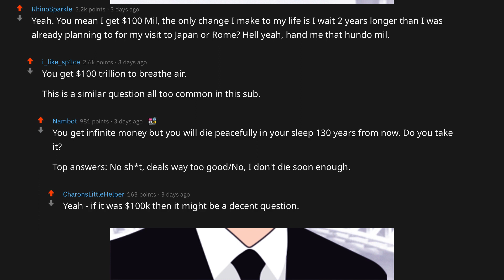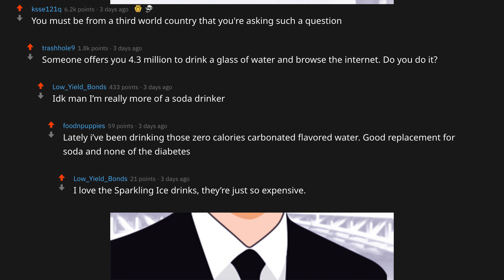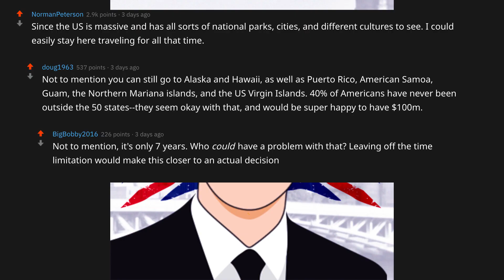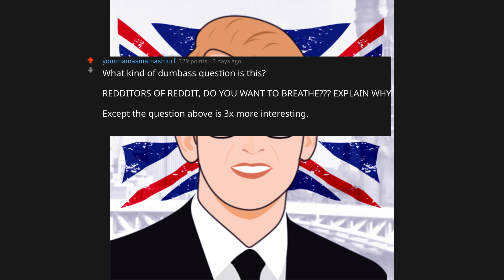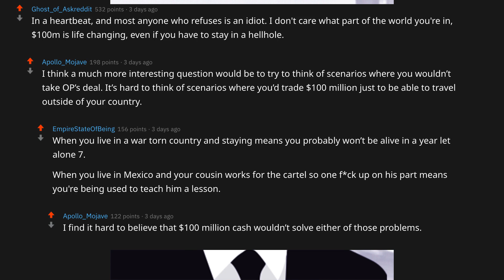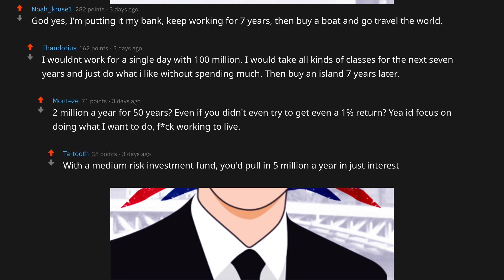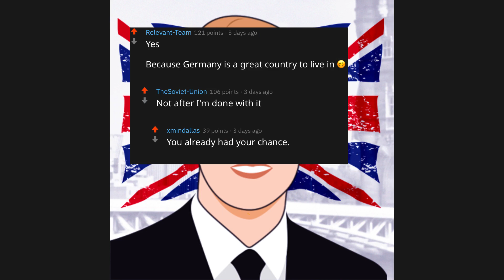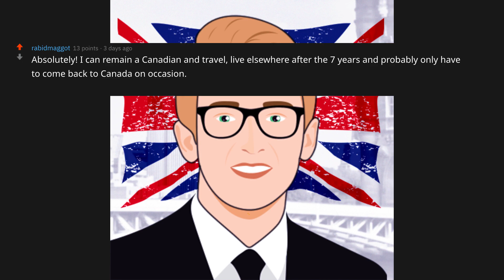💸 💰 You Know The Answer You Karma Wh*re! - $10 Challenge - Reddit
Admittedly this is a bit of a no brainer video, but why not at least enjoy the funny comments of folks roasting the question poster XD.